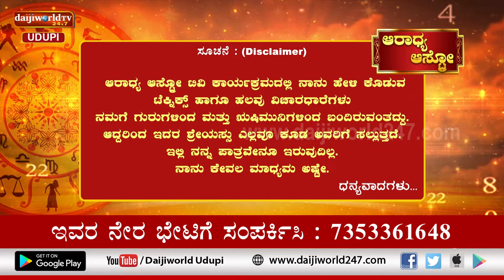Aaradhya Aastro | Shri Vijaya Raj Katapady | 08.08.2022